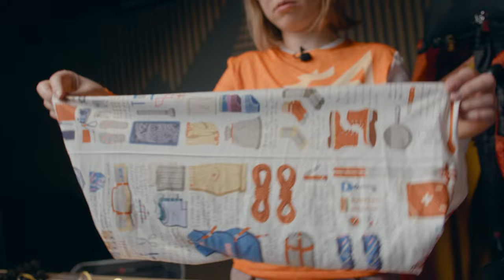Набор начинающего туриста: что взять в первый поход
Пойти в поход в кедах и джинсах? Взять слишком большой спальник? Забыть дождевик? - это всё классические ошибки начинающего походника, но в этом видео Лиза Шамрай расскажет как быстро и бюджетно собраться в поход даже без туристического опыта.

00:00 - Первый поход - это так страшно!
00:26 - Собраться в свой первый многодневный поход сложно, но мы поможем вам!
00:41 - Список личного снаряжения от Лизы
00:52 - Конечно рюкзак
1:03 - Спальная система: палатка, спальный мешок и туристический коврик
2:14 - Треккинговые палки
2:49 - Сидушка
3:02 - Налобный фонарик
3:52 - Походная посуда
4:07 - Солнцезащитные очки, крем с SPF и панама
4:53 - Гермомешки
5:37 - Гамаши туристические
6:07 - Ремнабор
6:36 - Походная кухня
6:48 - Аптечка
6:57 - Список одежды для летнего сезона
7:04 - Треккинговые ботинки
8:00 - Треккинговые носки
8:41 - Обувь для лагеря
9:53 - Ходовые брюки
10:37 - Синтетическая футблока/лонгслив
11:36 - Флиска ходовая
12:05 - Куртка
12:15 - Дождевик или пончо
12:26 - Пуховка или жилетка
12:57 - Комплект ходового термобелья
13:18 - Одежда для сна
13:48 - Нижнее бельё
14:13 - Флисовые перчатки
14:39 - Бафф
15:11 - Чистая футболка и лосины для общественного транспорта
15:33 -  Этот список - рекомендация Лизы для начинающего туриста. Подстраивайте его под себя